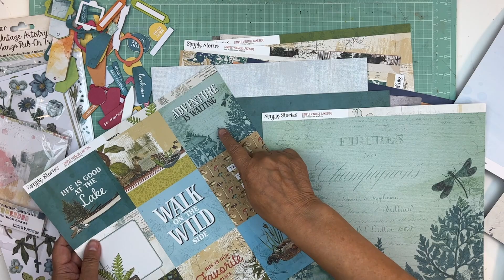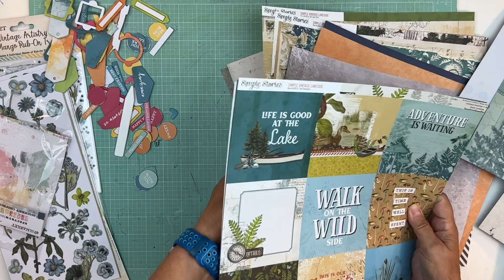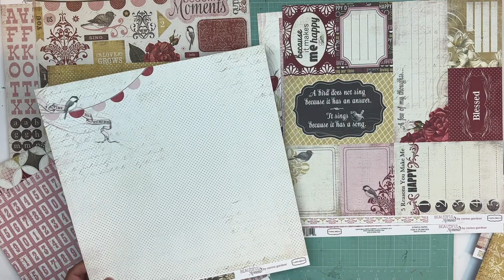Making Page Kits (Virtual Crop Sept 23-24)